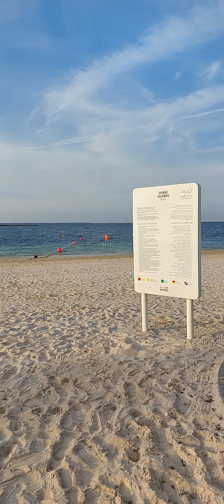Islands beach( formerly known as Diera Islands)celebrating 53th bday